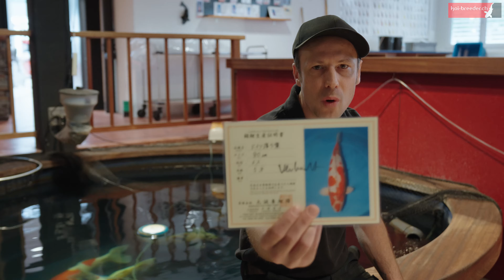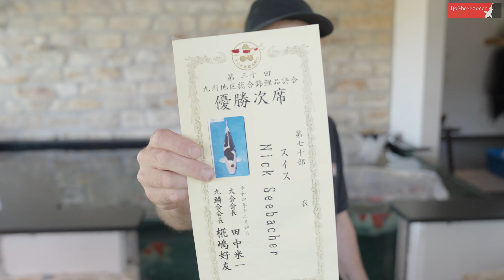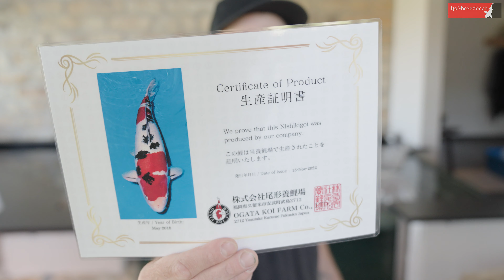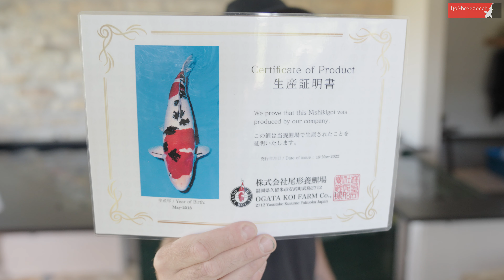Koi-Breeder@home: XXL-Jumbo Koi im Teich und Innenhälterung mit 80cm+ Fischen im Wohnzimmer!!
Koi-Breeder Inside Nr. 166
In diesem Beitrag sind wir wieder einmal unterwegs für euch bei einem Kunden!

Wahrscheinlich eine der tollsten Koi Locations überhaupt in der Schweiz, hat der Kunde 2 grosse Teiche und eine Innenhälterung mit ca. 8m3 Wasser! In den Teichen setzen wir 2 von den grössten XXL-Jumbo Koi ein, die wir bis anhin von Japan in die Schweiz importieren durften! Ein Mukashi Ogon mit 1.02Meter und ein Chagoi mit 99cm von der Marusei Koi Farm! Ausserdem ein 80cm Doitsu Ochiba, einfach gewaltig der Koi für diese Varietät! Und ein 5-jähriger Show Quality Jumbo Kohaku von Sakai!

Die 8m3 Innenhälterung wurde ganz neu gebaut und war beim einsetzen auch noch nicht komplett fertiggestellt! Die Innenhälterung ist im Wohnzimmer des Kunden! Auch hier dürfen einige Top Jumbo von der Ogata Koi Farm mit 80cm+ einziehen, einige Gosanke und weitere Varietäten! Das System ist ein Überlaufsystem mit automatischer Reinigung, die Technik befindet sich im Keller!

Begleitet Nick Seebacher von der Koi-Breeder AG und Simon Kunz von der Firma WGTechnik auf einem Rundgang durch die Anlagen und seht top Japan Koi in einer Qualität, wie man es nicht jeden Tag zu Gesicht bekommt!